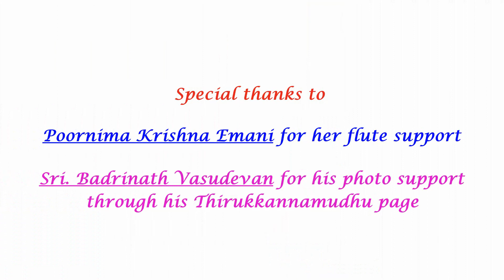Pasuram 24- Upadesarathnamalai by Swami Manavala Mamunigal